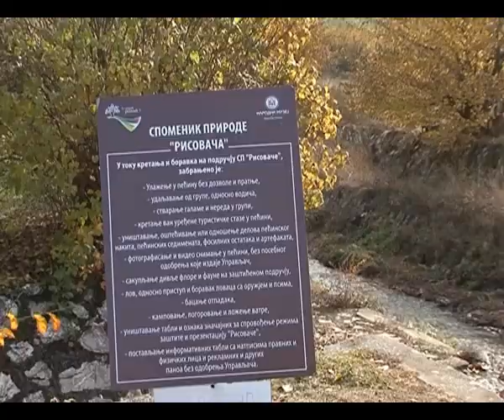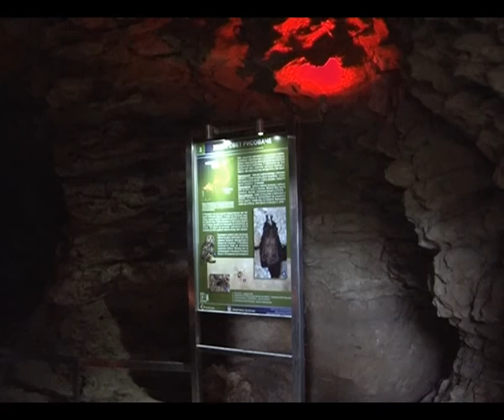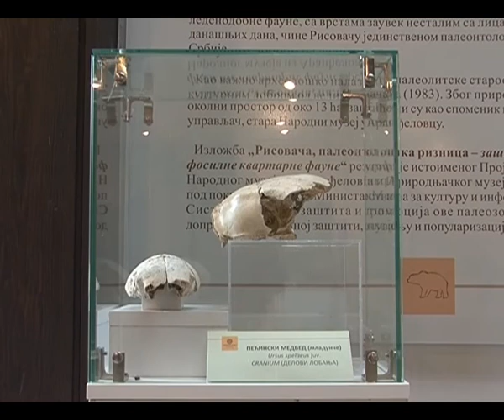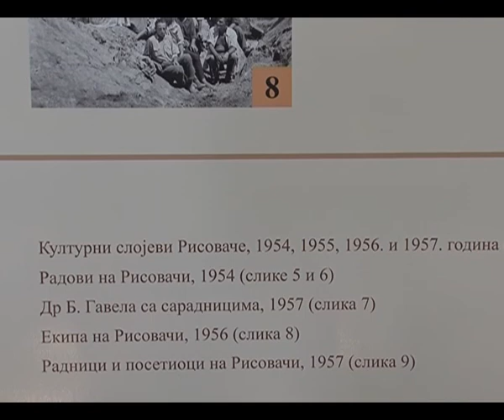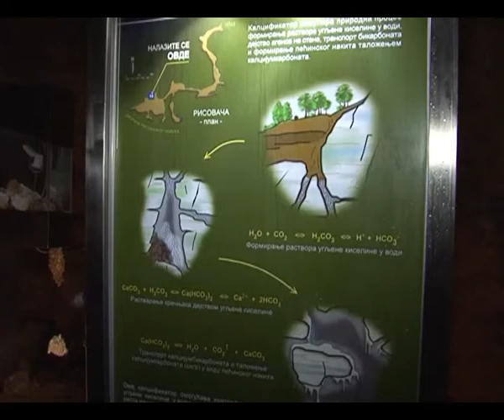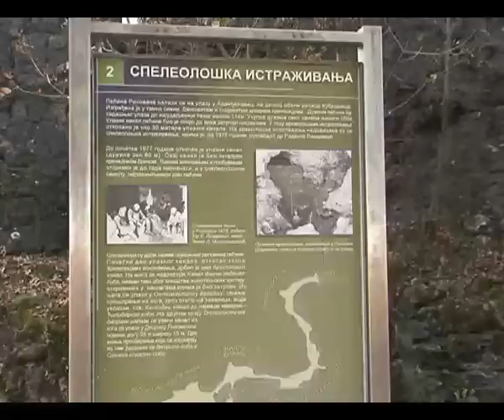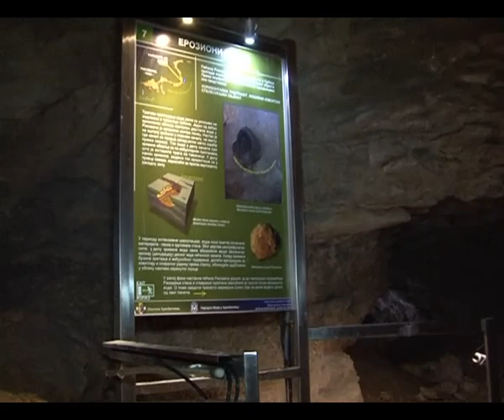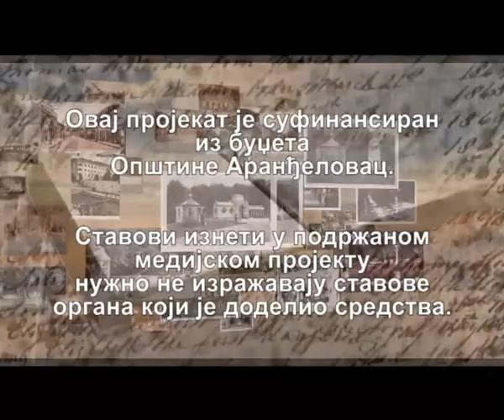RTV Šumadija - IZ ŠUMADIJSKE ČITANKE 11 - Risovačka pećina